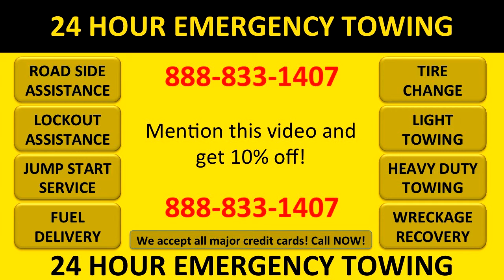Towing Service Clayton NC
Clayton Emergency Towing -- Towing Service Clayton NC when our competitors are too busy to come to the rescue, give us a call. We will be there in 30 min or less to tow your car, unlock your car, change your tire, or bring you gas. It's easy, just give us a call. Towing Service Clayton NC. Don't be stranded on the side of the road. East Coast Towing and AAA Towing. Towing Service Clayton NC 24 hr towing service chapel clayton nc clayton nc towing